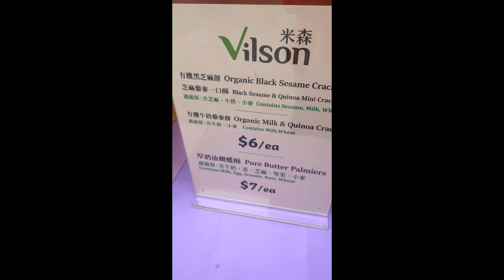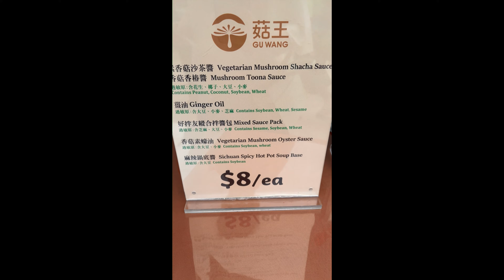Taiwan Good Food Day 台灣好食日 Sep 2023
Do you know Taiwan? Do you like Taiwanese food?
你知道台灣嗎? 你喜歡台灣食物嗎?
Check it out!
看過來!
The Taiwan Good Food Dat on Sep 16th, 2023.
台灣好食日 在09/16/2023舉辦
At Pearl Plaza in Rowland Heights, CA
明珠廣場, 南加州 羅蘭崗